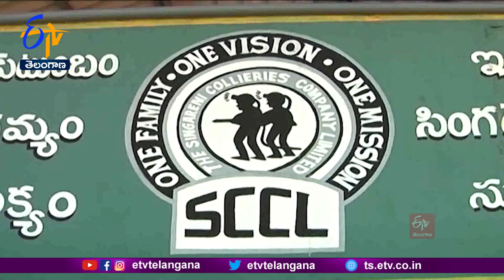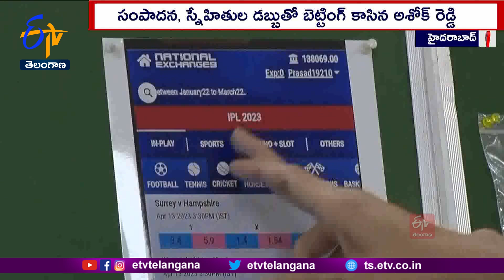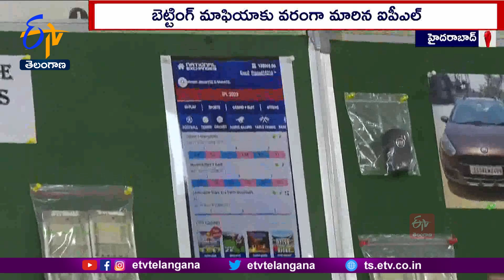Ghantaravam 12 NOON | Full Bulletin | 16th April '2023 | ETV Telangana | ETV Win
16th April '2023 | Ghantaravam 12 Noon | ఘంటారావం  |  ETV Telangana | ఈటీవీ తెలంగాణ | ETV Win | ఈటీవీ విన్‍